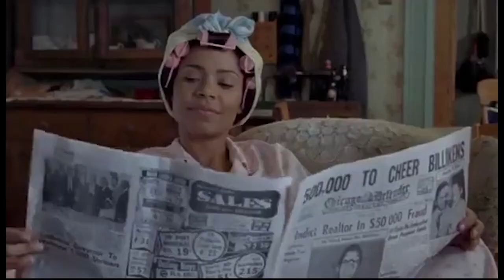Old Vs. New: A Raisin In The Sun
Two adaptations of Lorraine Hansberry's classic play "A Raisin In The Sun"..but only one can be our champion. Find out which one here!

⏰ SCHEDULE: No Schedule.